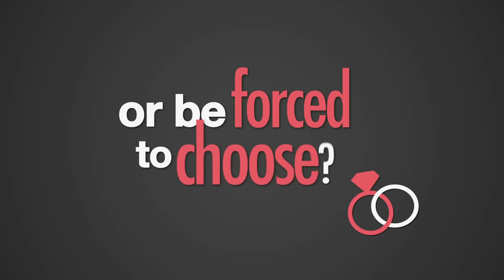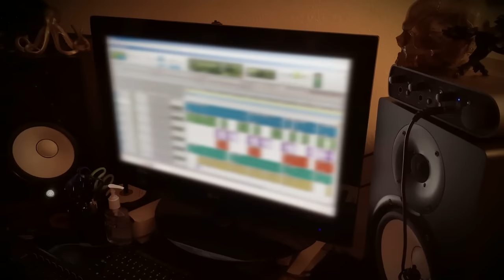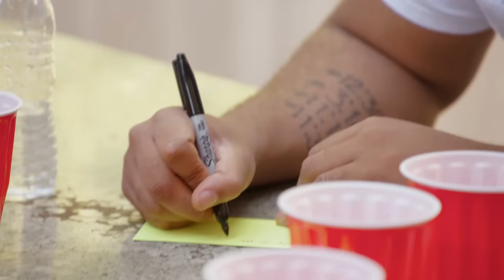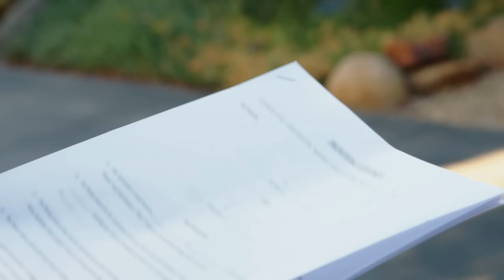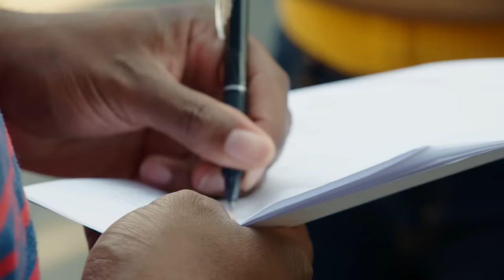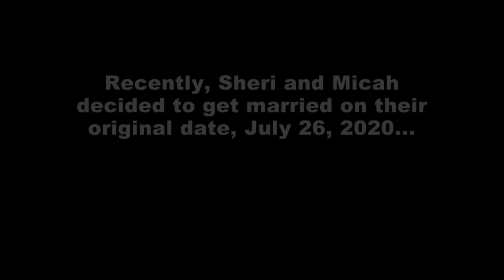Sheri and Micah: Indecisive Proposal | Family or Fiancé S1E17 | Full Episode | OWN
An aspiring rapper and his fiancé seek to receive blessings on their union, despite her family's strong objections. But in the process, the bride begins to wonder if a forever commitment to a struggling artist is really in her best interest. (Original air date: February 29, 2020) Watch more Family or Fiancé on the WatchOWN app

About Family or Fiancé:
Engaged couples bring their disapproving families together under one roof. The families only spend three days with each other, and the clock is ticking as the couples decide whether or not they'll tie the knot